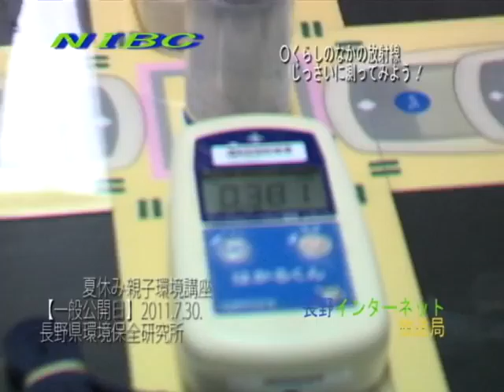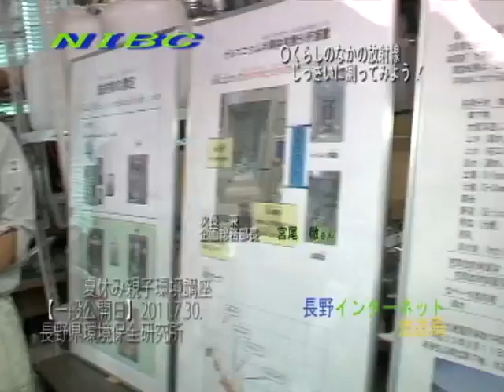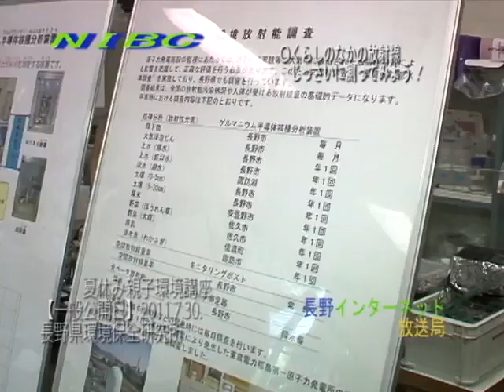親子環境講座 ④.【放射線を見よう......!!!】 長野県環境保全研究所